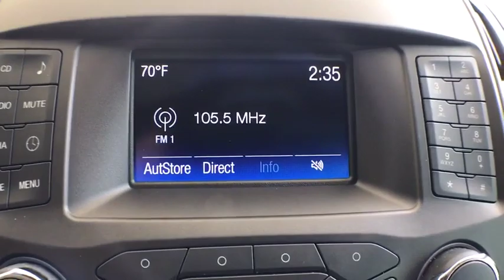2016 Ford Edge Canton, Waynesburg, Minerva, Steubenville, Carrollton, OH, Ohio U22270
Oxford White Used 2016 Ford Edge available in Carrollton, OH at Guess Buick Ford GMC. Servicing the Canton, Waynesburg, Minerva, Steubenville, OH area.

FREE Lifetime Engine Warranty Included!